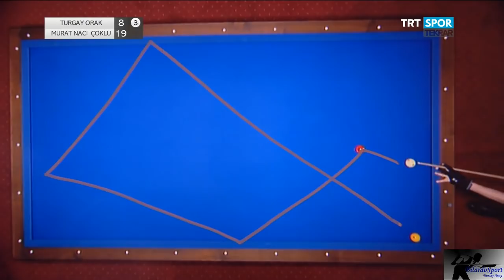Murat Naci Çoklu ve Turgay Orak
2018 1. Etap Türkiye Bilardo Şampiyonası
Final Müsabakası